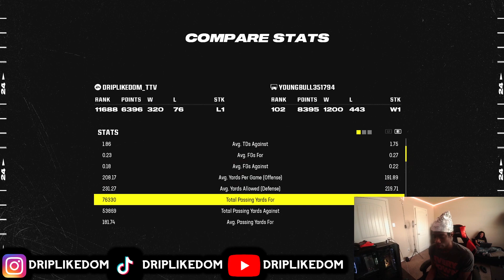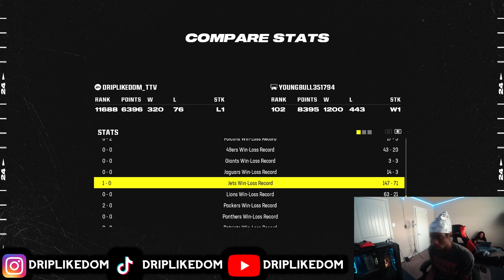I LOST TO A TOP 100 PLAYER IN MADDEN 24!!!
Not the best madden player but I can compete